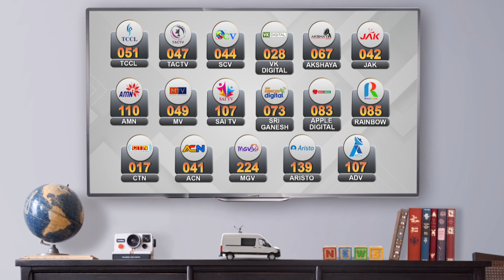தொட்டாலே சரிந்து விழும் கல்லூரி கட்டிடம் | இணையத்தில் பரவும் வைரல் வீடியோ | UP | College Building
தொட்டாலே சரிந்து விழும் கல்லூரி கட்டிடம் | இணையத்தில் பரவும் வைரல் வீடியோ